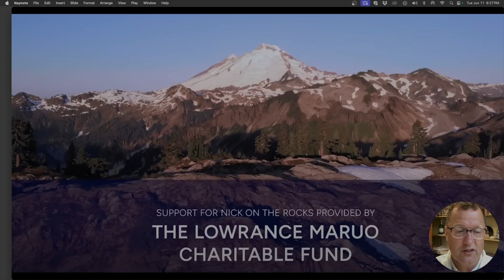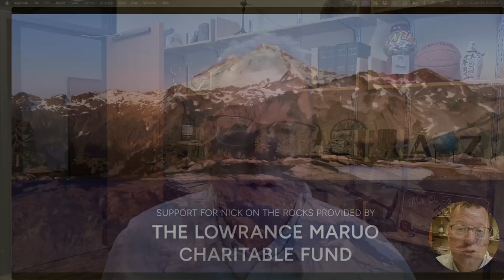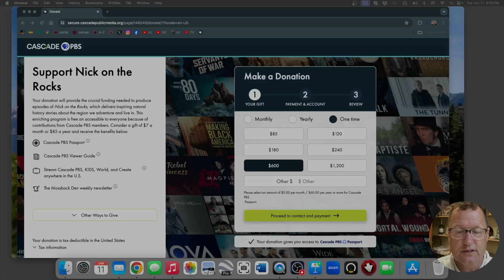'Nick On The Rocks' - Meet The Film Crew!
Brady Lawrence, Gary Paull, & Nick Zentner | June 14, 2024
Meet the film crew for 'Nick On The Rocks' geology videos.  Director-Videographer-Editor Brady Lawrence and Field Producer Gary Paull filming at Anacortes, Washington in Spring 2024.